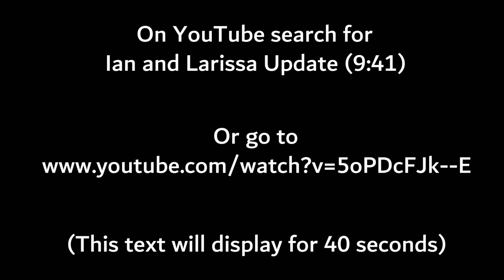Sermon: "Jesus' Purpose Driven Ministry" by Pastor David Moore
There was a specific purpose behind each one of Jesus' miracles, however, Jesus' timing doesn't always match our timing expectations but that doesn't mean that He isn't still working.